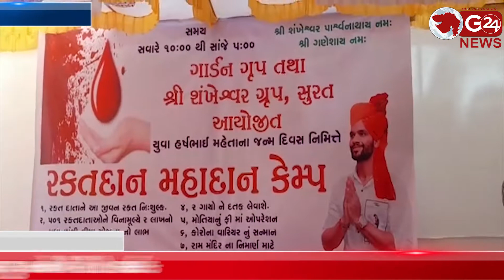adajan blood camp રક્તદાન એજ મહાદાનના સુત્રને કરાયુ અનોખી રીતે સાર્થક | G 24 NEWS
યુવા નેતાના જન્મ દિને અડાજણમાં રક્તદાન શિબિર યોજાઈ